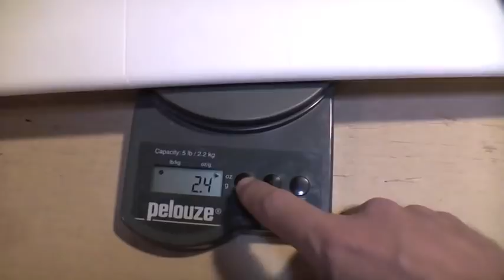Easy Foamboard Wing Airfoil: the Basic Version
Part 0  (a basic intro to the Armin Wing concept).  A really quick and simple way to build an actual airfoil for an RC airplane wing.  For a rectangular wing it's at least as easy to make and as strong as a KF airfoil and has the proven high-lift design approximating the "Clark-Y" airfoil used on many real and RC airplanes.  Videos to follow will include improvements that take a little extra time but will make the wing more aerodynamic, water resistant, and have an integral control surface for flaps and ailerons.  This is just the wing construction - overall airplane design is up to the builder!